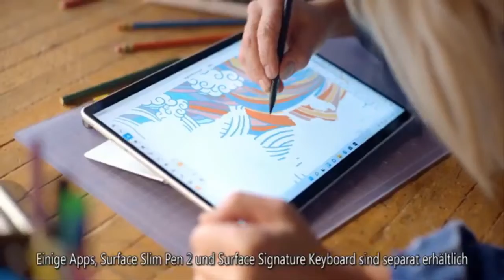Queen's Platinum Jubilee will be 'great spectacle' vows Army chief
Lt Col James Shaw, of the Grenadier Guards, is a combat-hardened veteran of two tours in Afghanistan and one in Iraq. But the 42-year-old from Surrey was told he had been selected to become Brigade Major of the Household Division in May last year. Not only do his duties include ensuring all the planned ceremonies go like clockwork, but so too will he play a prominent role in the Queen's Birthday Parade - leading the procession accompanied by his retinue of four troopers of the Household Cavalry. “It’s a huge honour for all of us from the armed forces to be involved to mark the 70th anniversary of the Queen’s accession,'' he said last night. “We have all had fun and varied careers but for th  ...